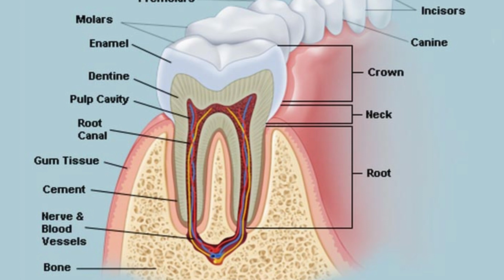टाइडग्लुसिब दवा का ट्रायल || टाइडग्लुसिब दवा का ट्रायल किसने किया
क्या टाइडग्लुसिब का ट्रायल आपने किया है
टाइडग्लुसिब दवा का ट्रायल
Tideglusib के 3 परीक्षण पूरे हो चुके हैं
टाइडग्लुसिब दवा का ट्रायल किसने किया
टाइडग्लुसिब दवा का ट्रायल कब हुआ है
टाइडग्लुसिब दवा का ट्रायल कैसे होगा
आओ बाते करे
टाइडग्लुसिब दवा
ह्यूमन पर हुआ टाइडग्लूसिब दवा का ट्रायल
# टाइडग्लुसिब के ह्यूमन ट्रायल
टाइडग्लूसिब दवा का ह्यूमन ट्रायल
टाइडग्लूसिब दवा price
फिर से दांत उगाने वाली दवा
टाइडग्लूसिब दवा उगाएगी फिर से दांत
टाइडग्लूसिब दवा के फायदे